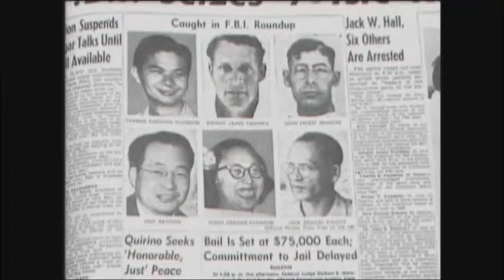Harriet Bouslog - The Hawaii Seven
In August of 1951, seven defendants, who came to be called "the Hawaii Seven," were arrested for violation of the Smith Act. This Act forbade the teaching or advocacy of the violent overthrow of the United States government, and was used as a means of criminal prosecution of alleged communists across America.

"None of them would let me say a goddamned thing." What Harriet could not say in court, she said in other ways. Her pamphlet Fear documents the serious erosion of civil rights during this era.